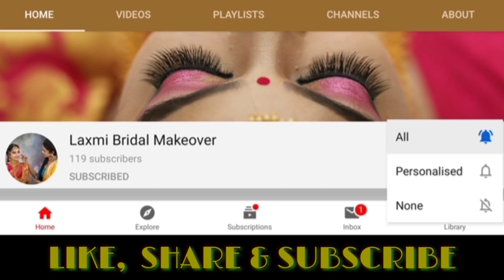How To do Bridal Hairstyle at Home | Tamil | Traditional Bridal Hairstyle | Laxmi Bridal Makeover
Hello every one, This video shows the How to do Bridal Hairstyles for Long Hair

For Bridal Makeup Booking...